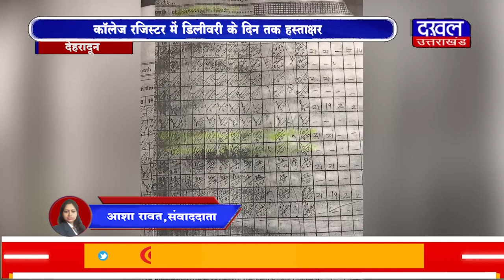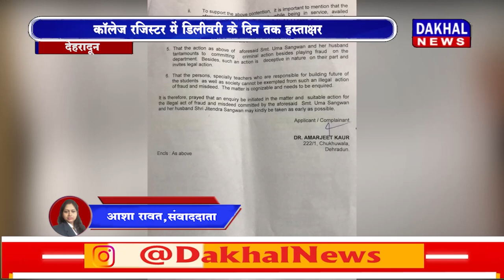DAKHAL NEWS 135 दिन की महिला ने ली थी मैटरनिटी लीव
135 दिन की  महिला ने ली थी  मैटरनिटी लीव
कॉलेज रजिस्टर में डिलीवरी के दिन तक हस्ताक्षर